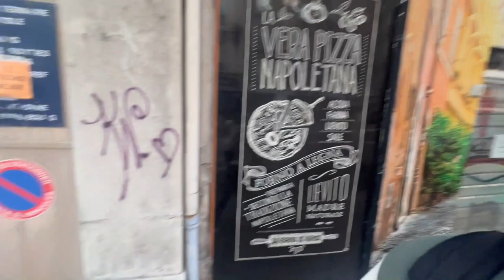Student explores Grenoble France🇫🇷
One of my first day's in Grenoble, France. Acquired a pastry, a French bank account and a friend.